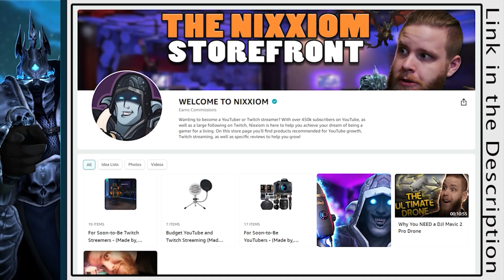NIXXIOM PLUSHIES - Coming Soon!? We Need YOUR Help!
At last, plushies of Nixxiom, Moocluck and the rest of the machinima characters you know and love may be on the horizon. But we need your help to make the dream come true! Currently we're raising the $500 we need for the down payment to get the process started. Once we've collected that, it's just a matter of sending over the info, design, etc to the company.

Would you be willing to help us reach this goal? If so, please consider supporting us via this contribution LINK: